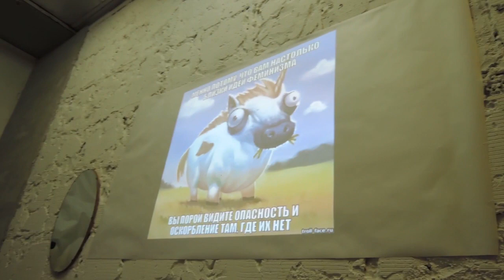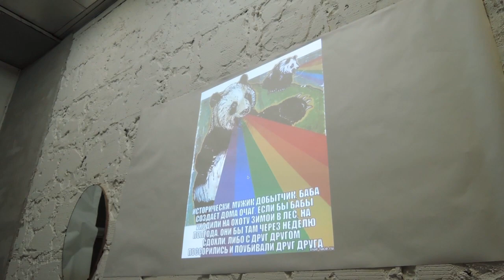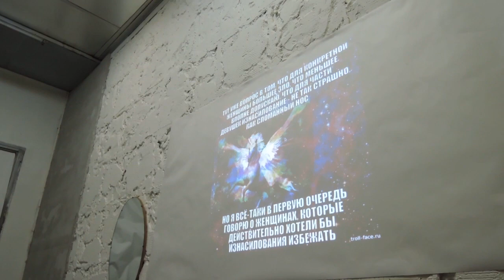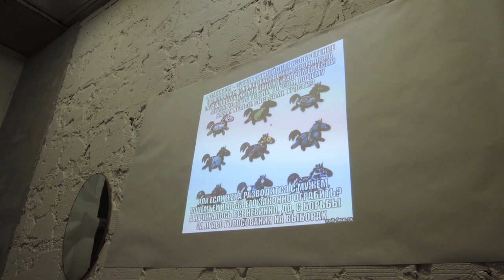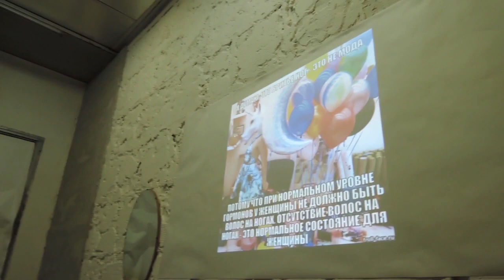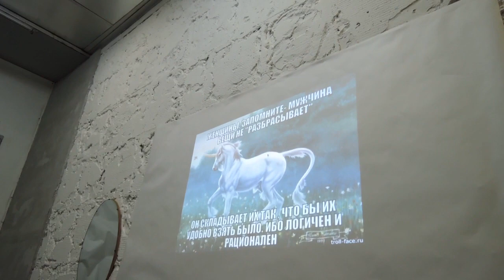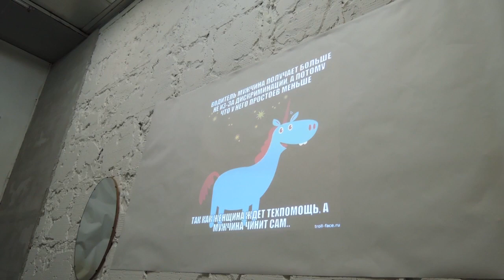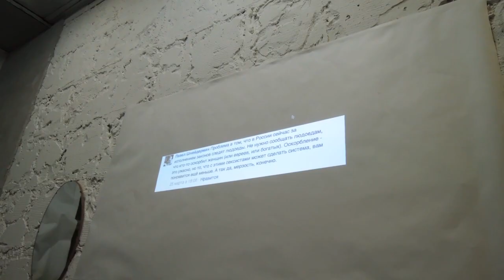[Перезалив] Менсплейнинг и газлайтинг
Фрагмент лекции Беллы Рапопорт, версия с неискажённым звуком. Москва, 30 октября 2015 года. Место проведения — НИИ ДАР, галерея ISS MAG. Мероприятие проходило в рамках образовательной программы выставки «И — искусство. Ф — феминизм. Актуальный словарь».